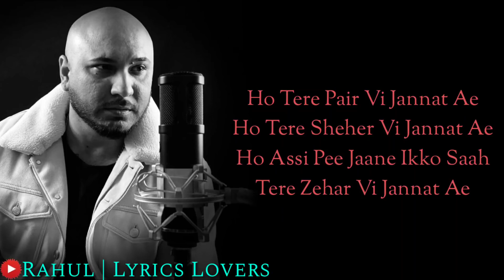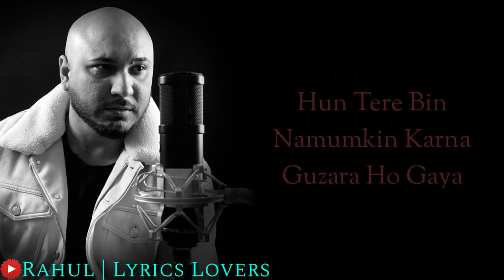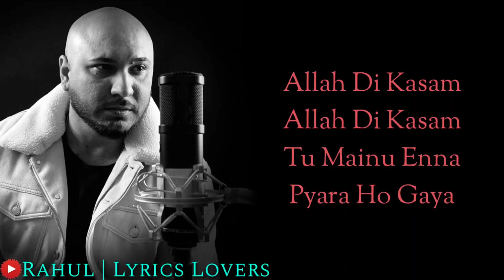B Praak - Jannat